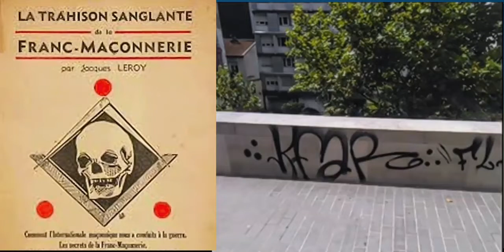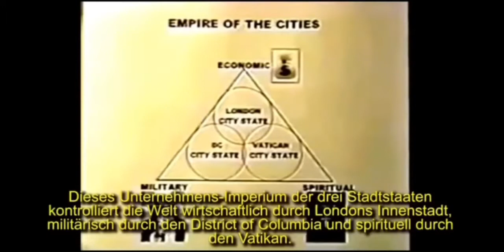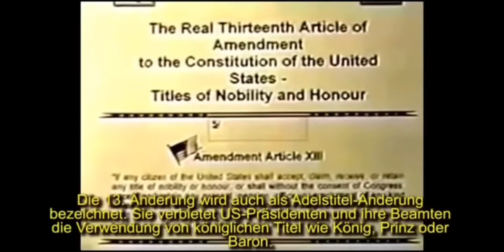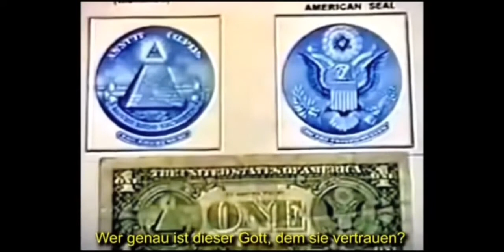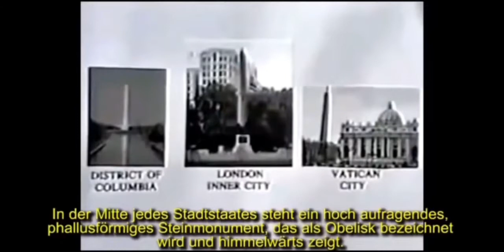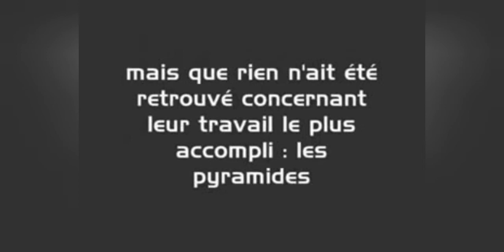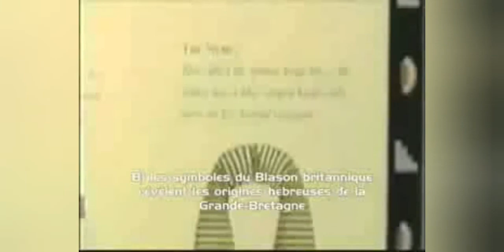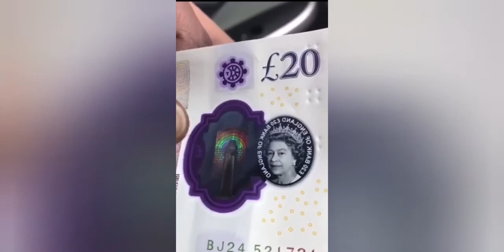Petit intermède historique 🧩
Prévention anticensure et antitrolls  👉

⚠️ Clause de non responsabilité en matière de droit d'auteur ⚠️

En vertu de l'article 107 de la loi sur le droit d'auteur de 1976, "un usage loyal est prévu à des fins telles que critiques, commentaires, reportages, enseignement, études et recherches."